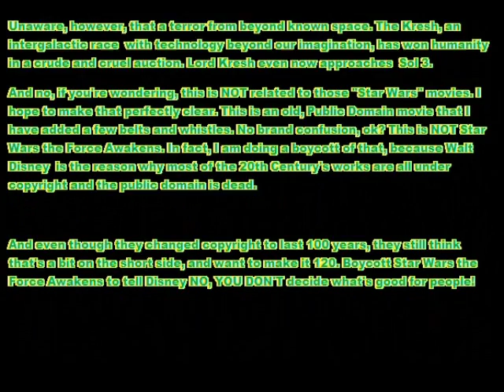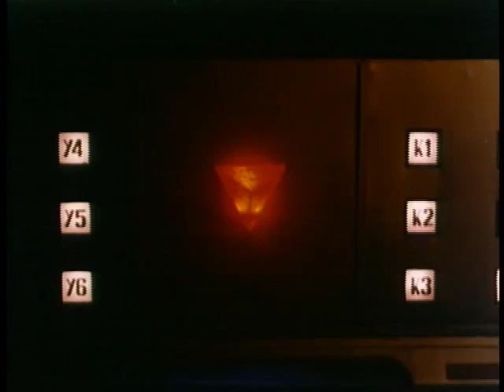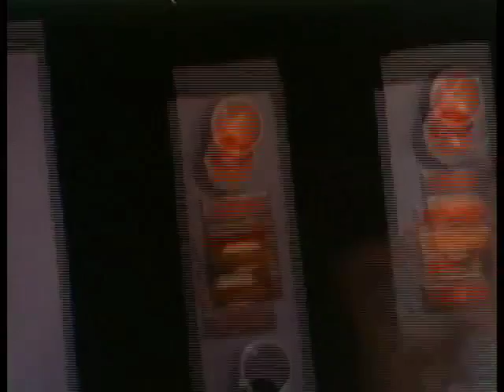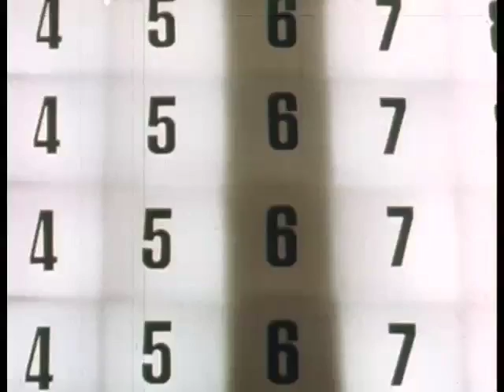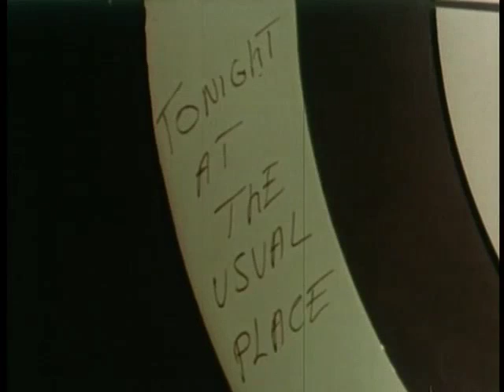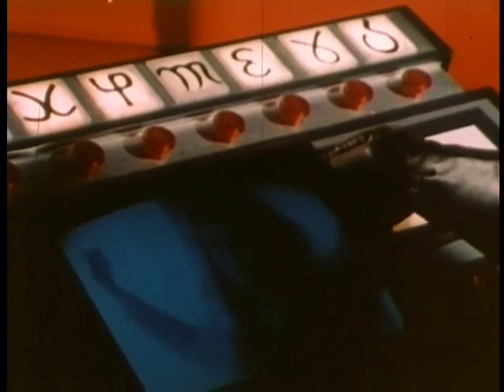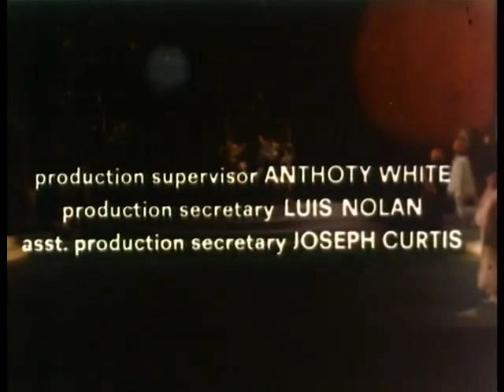Star 7: Awakening Full Movie Space Adventure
I am taking a public domain movie called 7 Golden Men from Space and slowly fixing it. This time, stuff got in the way between me and finally getting it done, but don't worry, I'll be adding more bells and whistles later on. My eventual plan is to replace all the alien scenes with new ones, but Microsoft's recent update really did a  number on my ability to play The Movies, so...nawt taday.

I am super obsessed with this shitty cheesy sci fi movie, to the point I remade it already as the book "Fighting Hero of the Galaxy". But nobody bought it, so here it i.

So sure, this movie in it's original form was no Star Wars(I should also point out in my new version it's no Star Wars either. If you think this is that, it's not, and it's your own fault for thinking it :) ), but I think playing with some of the ideas might rise the material out of being laughably bad. Yes, even with the suicidal robot couple.